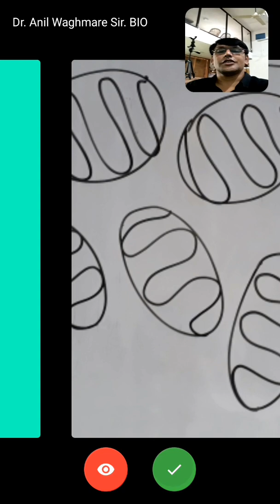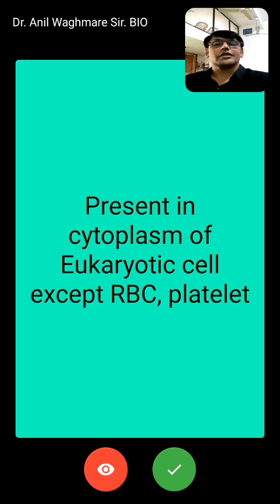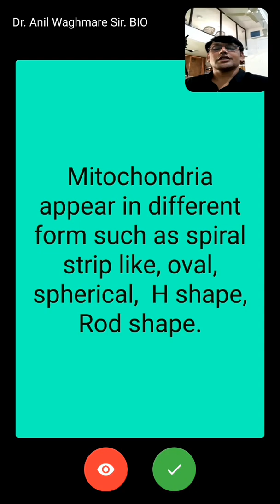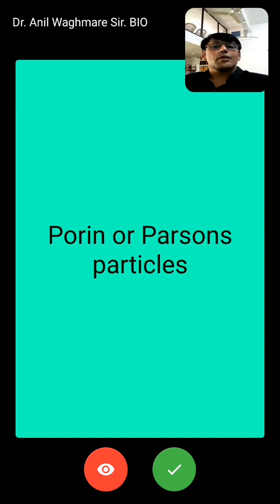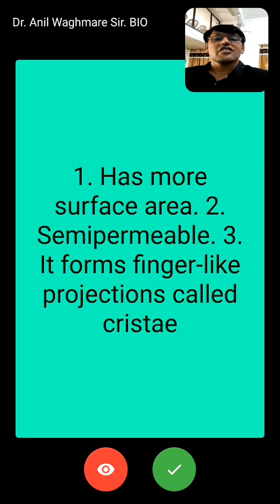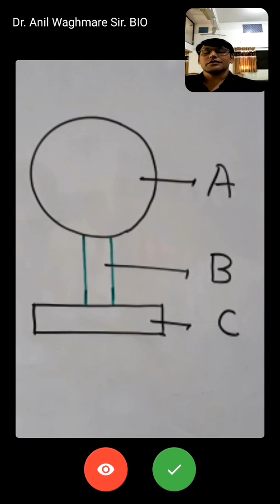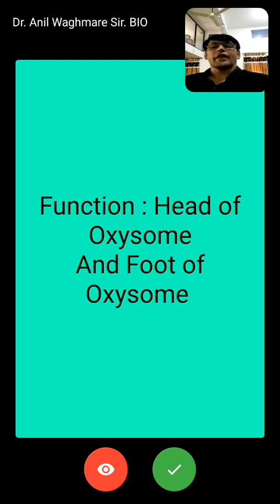Mitochondria Part 1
Useful for NEET